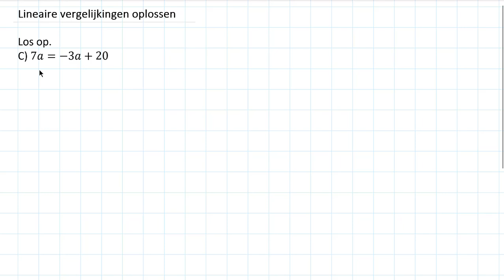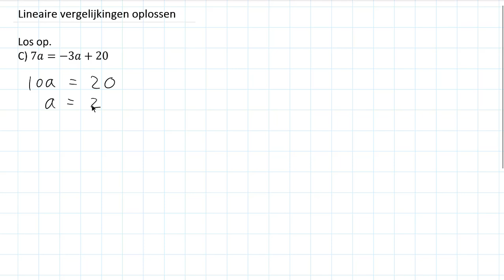Lineaire vergelijkingen oplossen (3 HAVO & 3 VWO)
In deze video bespreek ik hoe je lineaire vergelijkingen kunt oplossen. Deze video hoort bij hoofdstuk 1 van deel 1 van Getal en Ruimte voor 3 HAVO en bij hoofdstuk 1 van deel 1 van Getal en Ruimte voor 3 VWO.